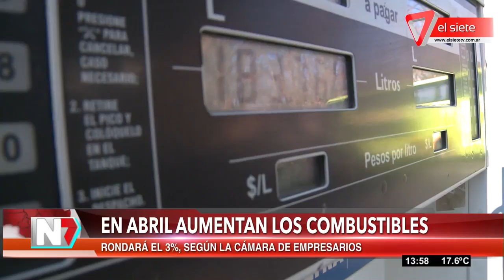En abril aumentan los combustibles